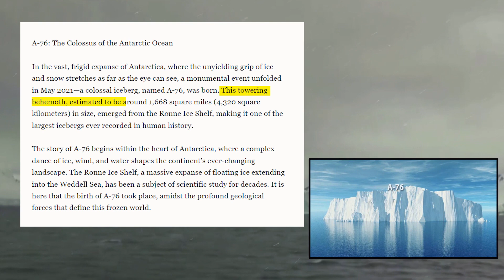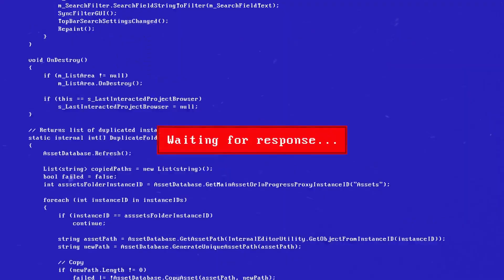Is there Really Hidden World below Antarctica ? | Hidden Broadcast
In this video, we are going to talk about WORLD COLDEST Place named as Antarctica. Here Temperature recorded almost (-89°C), but wonder is this many animals are living their life in this cold Antarctica. Now Question is this, Why people don't live here? How People survive Antarctica in such extreme cold? And most important is that What is really below the ice of Antarctica ? Your all queries going to be solve in this single video.

"Hidden Broadcast Team"

In This Video Cover Topics:
antarctica
antarctica camping
antarctica survival
antarctica life
antarctica ocean
antarctica tour
antarctica blue whale
antarctica by dhruv rathee
antarctica live
antarctica documentary
antarctica history in hindi
antartica winter
antartica 4k
antartica highest temperature
antartica summer
antartica vlog
antartica 88
coldest place in the world
coldest places in canada
coldest place in pakistan
coldest place in russia
coldest place on earth documentary
coldest place on earth in hindi
coldest place lifestyle
coldest town in the world
coldest village on earth
coldest momemnts of all time
thandi jaga par log kaise rahte hain
thandi jaga kaun si hain
thandi jaga ki video
thandi jaga ka naam
thandi jaga mein log kaise rate hain
winter camping
winter temperature kese check karyn
duniya ki thandi jagah
duniya ki thand
duniya ki sab se thandi jaga kon si hain
duniya ki 10 sab se thandi jagah
duniya ki sab se thandi country
dhruv rathee bermuda triangle
dhruv rathee plane crash